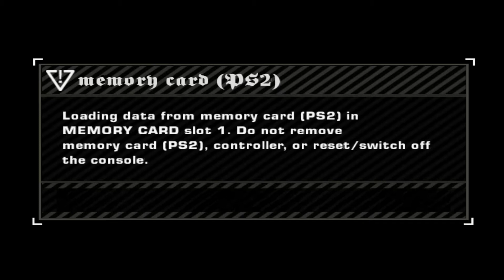Need for Speed Most Wanted (PS2) - Part 26 - Challenging Blacklist Number 6 - Ming (Part 4)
Need for Speed Most Wanted (PS2)
Challenging Blacklist Number 6 - Ming (Part 4)